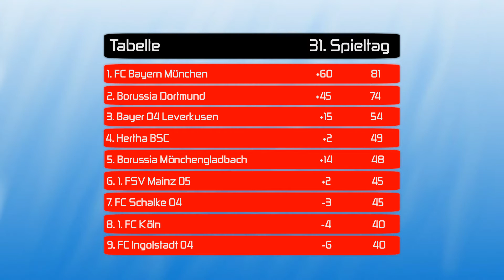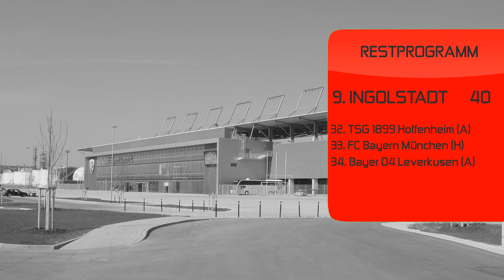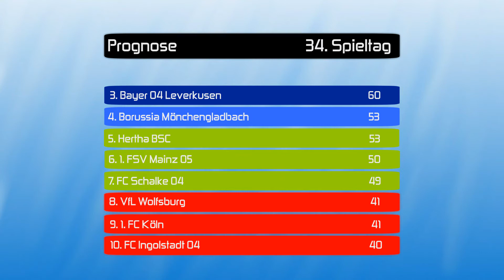BUNDESLIGA ENDSPURT PROGNOSE 2015/16 | EUROPAPOKAL & ABSTIEGSKAMPF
Wie prognostiziert ihr den restlichen Saisonverlauf?
Tippt die letzten 3 Spieltage im Tabellenrechner bei bundesliga.de und schreibt euer Endergebnis in die Kommentare!

Titelmusik:
Titel: Bundesliga theme (intro) - Piano
Interpret: Navneeth Sridharan

Bilder:
Leverkusen - Steffen Grocholl
Olympiastadion_Berlin_Sep-2015 - Martijn Mureau
Borussia_Park_Mönchengladbach - Sascha Brück
Coface-Arena_Lotto-Rheinland-Pfalz-Tribüne - Marcoreitz78
080110_schalke_arena_germany - Friedrich Petersdorff
Volkswagen-Arena_Gästeblock - Saubär
RheinEnergieStadion_Köln_001 - Sascha Brück
Audi-Sportpark-Ingolstadt - Donaulustig
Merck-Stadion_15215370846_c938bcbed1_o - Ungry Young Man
Sinsheim_Rhein-Neckar-Arena - 4028mdk09
HH_imtech_arena - niko_stra
Panorama_Impuls_Arena_2 - Andinem
Neckarstadion_2011 - Markus Unger
Weserstadion_panorama - BrianKohn
Commerzbank-Arena_(Haupttribüne) - DJNevage